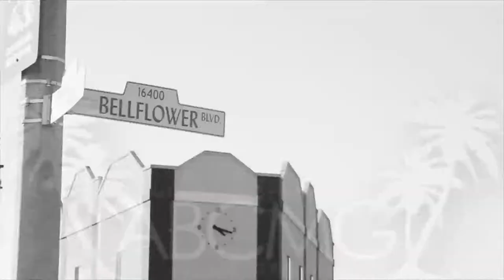Joey Chang Promo Video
Joey Chang aka JDOTC aka ProviDense is finishing up his most recent mix tape, untitled, in the Summer of 2014. Just wait on it. Promo video for his interlude "Straight Up".

Sweater: Authentic Beach City Clothing
Snap Back: The High Rise Co